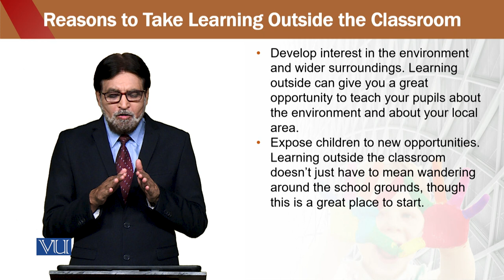Reasons | Education for Sustainable Development in Early Childhood Education | ECE302_Topic224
Topic224 - Reasons to Take Learning Outside the Classroom,